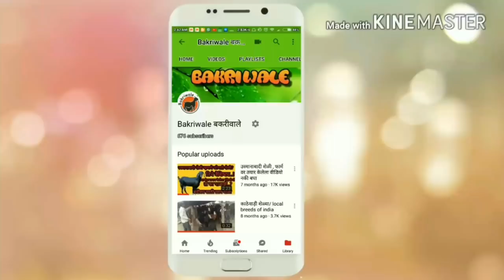सुभाभूळ लागवड व माहिती थोडक्यात,सर्वात जास्त प्रथिने असलेलं झाड